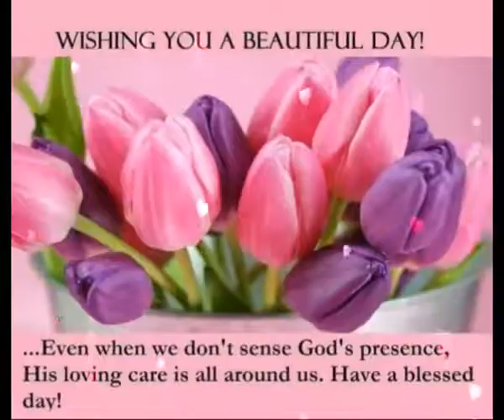Good morning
Ahsan Amjad 😀